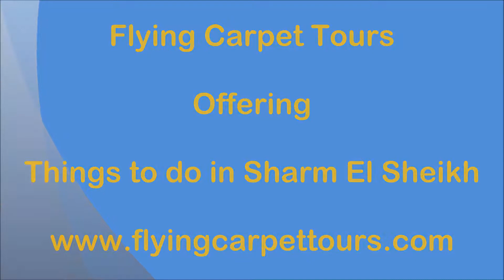Things to do in Sharm El Sheikh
Things to do in Sharm El Sheikh / / Try Sharm El Sheikh Excursions